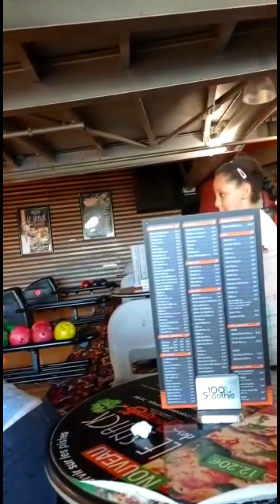Nous avons apprécié notre journée de bowling 🎳🤪🤪